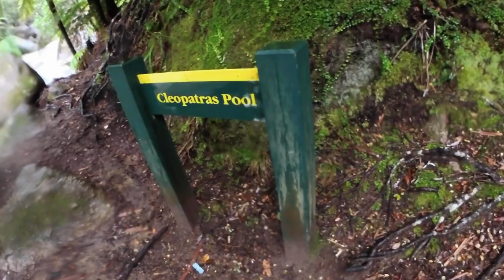pcd part 5. Christmas time in the Able Tasman.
A few days sailing around the Able Tasman National Park in the top of the South Island of New Zealand.